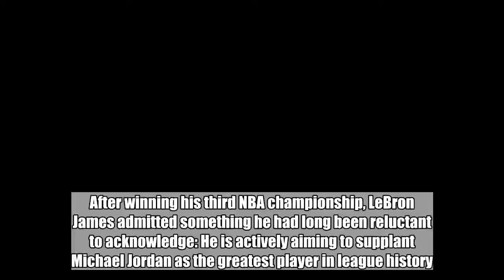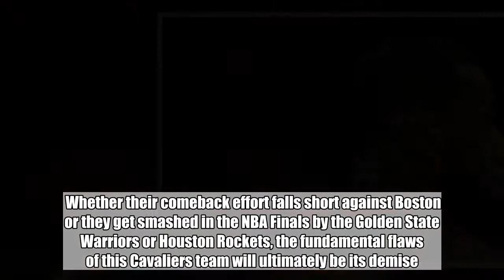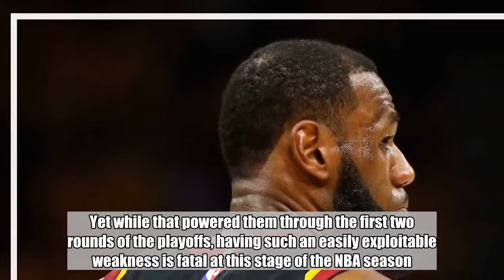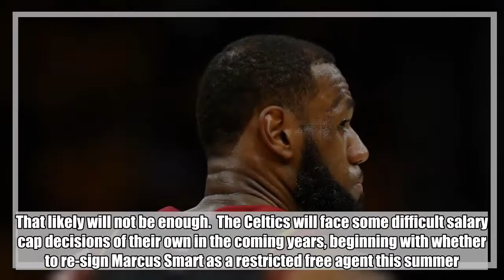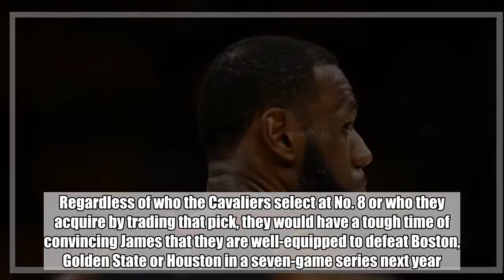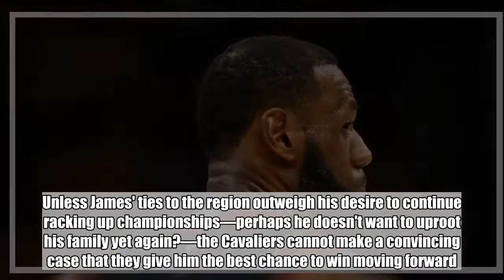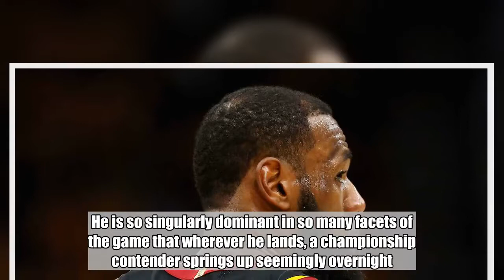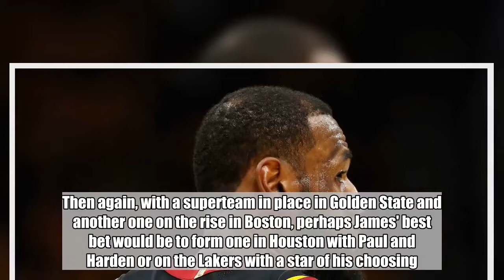To eclipse Michael Jordan, LeBron James must leave the Cavaliers this summer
After winning his third NBA championship, LeBron James admitted something he had long been reluctant to acknowledge: He is actively aiming to supplant Michael Jordan as the greatest player in league history.  "My motivation is this ghost I'm chasing," James told campers at the Nike Skills Academy in 2016, according to Lee Jenkins of Sports Illustrated. "The ghost played in Chicago."  To accomplish that goal, James must leave the Cleveland Cavaliers this summer. Otherwise, he'll be giving up his best opportunity to win more titles and eventually overtake Jordan as the greatest of all time.  While James and the Cavaliers roared back in Game 3 of the Eastern Conference Finals on Saturday to slice the Boston Celtics' series lead to 2-1, they are only delaying the inevitable. Whether their comeback effort falls short against Boston or they get smashed in the NBA Finals by the Golden State Warriors or Houston Rockets, the fundamental flaws of this Cavaliers team will ultimately be its demise.  During the regular season, Cleveland owned the NBA's second-worst defence, ahead of only the bottom-dwelling Phoenix Suns. Opponents shot 47.4% against the Cavaliers, which was the NBA's third-highest mark. Without a top-tier rim protector to deter shot attempts close to the basket, Cleveland gave up the fourth-highest field-goal percentage on shots within six feet of the hoop.  The Cavaliers papered over those defensive deficiencies with one of the league's most potent offences, not to mention frequent heroics from James. Yet while that powered them through the first two rounds of the playoffs, having such an easily exploitable weakness is fatal at this stage of the NBA season. And barring a miracle Hail Mary, Cleveland has no way to meaningfully fix its glaring holes this summer.  Heading into the 2018-19 season, the Cavaliers have nearly $102.4 million in guaranteed salaries on their books. If James unexpectedly picks up his $35.6 million player option or re-signs in Cleveland, that would send the team soaring past the league's projected $123 million luxury tax threshold.  Bloated salaries for George Hill ($19 million), Tristan Thompson ($17.5 million), J.R. Smith ($14.7 million) and Jordan Clarkson ($12.5 million) limit the Cavaliers' flexibility this summer, particularly if team owner Dan Gilbert is not willing to shell out exorbitant luxury-tax payments moving forward.  If James stays, the Cavaliers will only have the taxpayer mid-level exception worth around $5.3 million to spend on free agents, which will not be enough to lure a top-tier player. Unless they offload some of their horrendous contracts, it is difficult to imagine a scenario in which they drastically upgrade their roster.  Entering Tuesday's NBA draft lottery, the Cavaliers' best hope was to jump into the top three courtesy of the Brooklyn Nets' unprotected first-round pick. Had they done so, they might have had the requisite ammunition to trade for a difference-maker and convince James to st